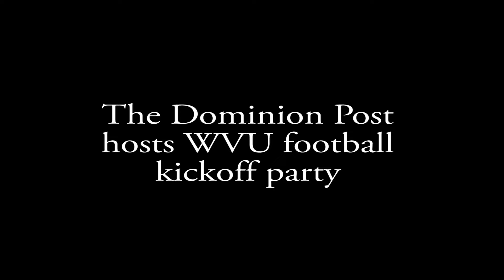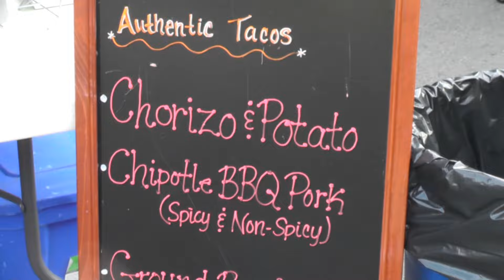WVU football kickoff party 9-3-16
The Dominion Post hosted a WVU football kickoff party the day before the first game of the 2016 season.